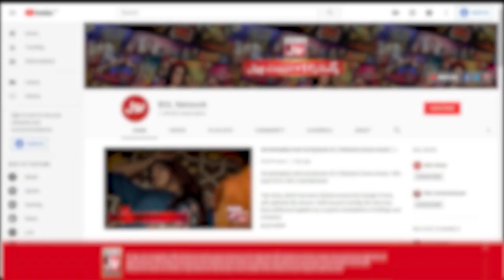Jameel Farooqui PTI Ko Support Kiun Karty Hain?? | Mathira Show | BOL Entertainment